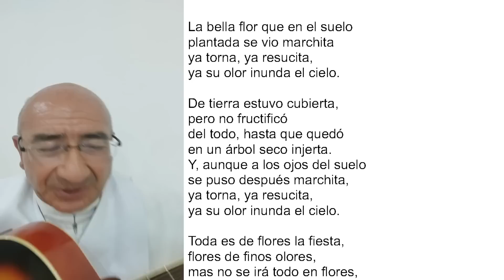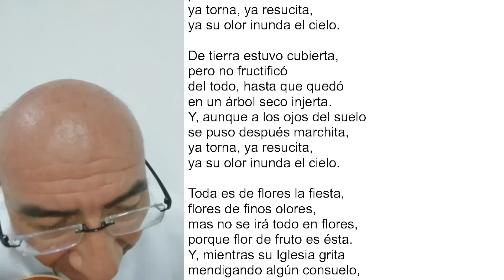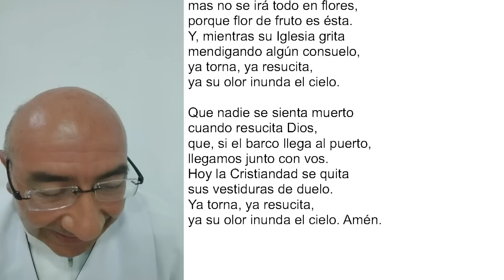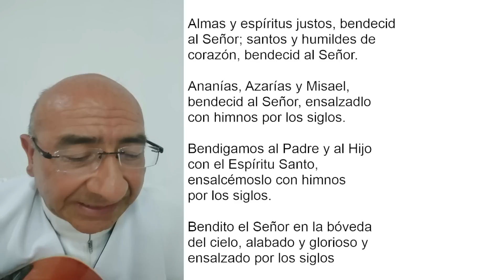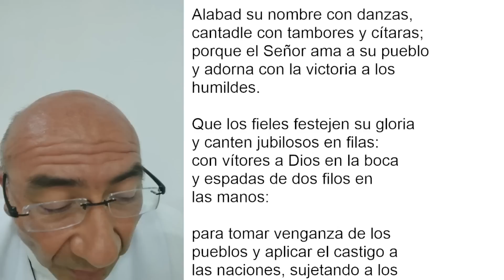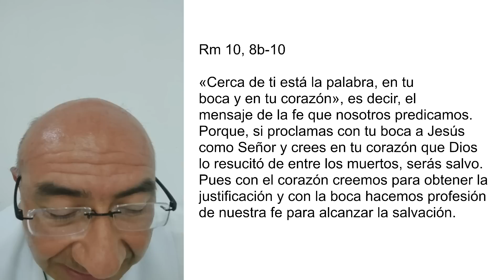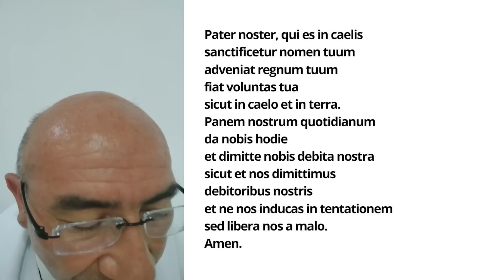LAUDES DEL DÍA DE HOY, LUNES 10 DE ABRIL 2023. ORACIÓN DE LA MAÑANA